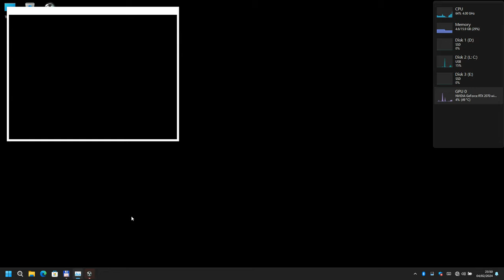S.T.A.L.K.E.R. Anomaly 1.5.2 download standalone best working mod DOWNLOAD AND PLAY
S.T.A.L.K.E.R. Anomaly 1.5.2

The standalone mod STALKER Anomaly 1.5.2 is designed to make the game as stable and customizable as possible for fans of STALKER games. It runs on the 64-bit Monolith engine, a custom fork of the X-Ray engine. Players can choose from a variety of ways to play the mod.

Play a story mode with 4 chapters of interesting quests, a sandbox mode if you prefer to write your own story, or an intense combat mode where factions fight for influence and control over different areas of the zone.

Anomaly is also easy to customize, play the way you like and get the most out of it. There are hundreds of settings that can be tweaked in the options menu, and for more complex changes, there are over 1,000 add-ons for Anomaly that have been created by other players to change the experience in more advanced ways.

3D PDA
An improved variation of the ecologists' model. Mercenaries and lone scientists guiding scientists now wear something that symbolizes the environmentalists, instead of armor identical to their faction.
Inventory item highlighting now works in all item containers.
Improved layout of advanced video settings.
Optimized and cleaned up data files to reduce overall size, mainly by removing unused resources.
The engine inventory has been completely redone in lua for complete control over its functionality.
3D UI for RF and anomaly detector.
New and improved psi damage system.
Hundreds of bug fixes and optimizations to improve performance and stability.
A-Life has undergone major changes. To begin with, stalkers travel more often and report their activities in other parts of the Zone.
The zone is constantly changing, as are the anomalies and mutants. Objects in the dynamic world are all around you, even in places you didn't expect. In each playthrough you will look for something different. Explore the Zone and you might find something enjoyable along your journey.
Special characters and regular stalkers offer more unique tasks, as well as expanded dialogue. Stalkers can buy and sell items from merchants or even visit local mechanics to upgrade their favorite weapons.
In addition: singles, mercenaries and some others may offer escort services for a fee. Many special characters also have connections in the Zone: you can offer them a fee to bribe an enemy faction, temporarily preventing them from attacking if they show up.
Improved camouflage system. Your equipment and behavior affect how stalkers observe and remember you. And a new experimental feature will make stealth kills more effective for killing enemies stealthily.
Your rating and reputation matter. Exceptionally high or low values respectively will attract the attention of perhaps even your enemies...